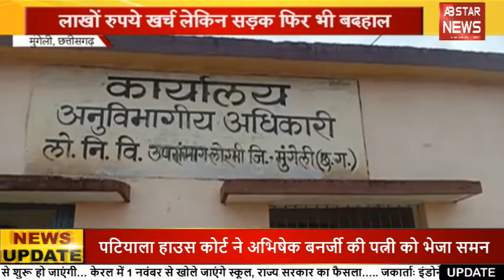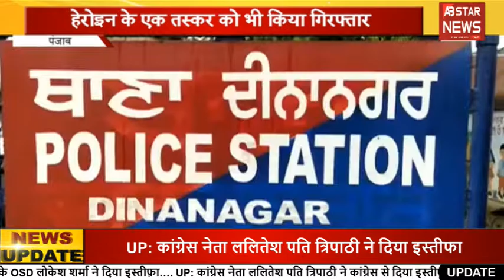पिस्तौल की नोक पर दुकान में चोरी